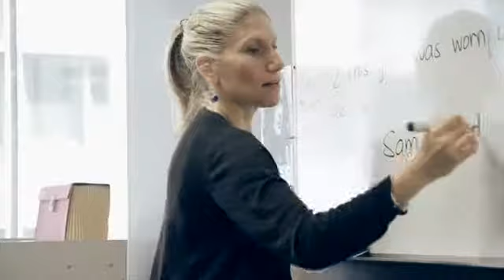ELS Universal English College 環球英語學院：雪梨校區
學校介紹：
Universal English College於2011年7月1日從Global Village集團轉換至ELS集團，正式更名為ELS Universal English College。ELS-UEC 環球英語學院協助學生完成自己的計畫與目標，不論是增進職場上的英文能力、與當地澳洲人進行流利的對談，或在澳洲順利升學，學校都有全方位的妥善規劃。透過每月一次的面談，讓學生能快速達到個人學習目標與規劃。ELS-UEC 環球英語學院提供高品質的師資，您將獲得最棒的學習體驗。

ELS-UEC 環球英語學院擁有絕佳的地理位置與高品質設備，所有教職員均以友善、熱忱、專業來協助學生，讓學生隨時感受溫馨服務。本校是澳洲頂尖語言學校之一，擁有20年以上教學經驗，提供不同年齡層的課程規劃，如：學術英文、一般英文、寒暑假青少年課程。

ELS-UEC 環球英語學院位於雪梨市中心現代化的大樓裡，距離著名觀光景點雪梨港、雪梨塔、雪梨大橋、雪梨歌劇院僅需步行即可到達。學校鄰近所有大眾交通工具，如：火車、公車、渡船、電車、捷運。學校附近有許多餐廳、咖啡廳、電影院...等商店，生活機能佳且打工機會多。

學校特色：
．位於市中心，交通便利，步行即可至著名景點
．有適切的國籍分配比率
．實施「English Only」政策
．與40間以上的學校合作，可免IELTS成績，直升入學
．兩間多媒體電腦教室(54台電腦)與免費無線網路
．學校圖書館提供豐富實用的資源(IELTS考試準備資源、聽力練習、英文雜誌...等)
．寬敞舒適的學生休息室 (乒乓球桌、鋼琴、自動販賣機、微波爐...等)
．多元化課後休閒活動(看電影或球類運動...等)
．每四週可選修兩項英文課程(多益、IELTS、商用英文、會話...等)
．獨特的「發現澳洲」社團不定期舉辦活動(一日或兩日遊)，讓學生能以不同方式來了解澳洲。

課程選擇：
．一般英語課程
．商用英語課程
．學術英語課程
．IELTS考試準備課程
．Cambridge FCE/CAE考試準備課程
．國際學年/學期課程 (Academic Year/ Semester)
．中學準備課程
．青少年英語課程